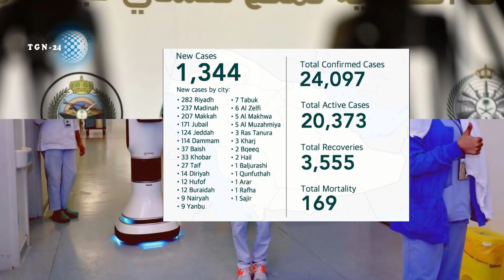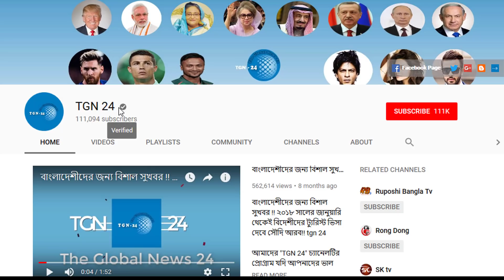সৌদির এই মাত্র পাওয়া ব্রেকিং নিউজ - আজ আরও ১৩৪৪ রোগী সনাক্ত । দেখুন সৌদির আজকের করোনার আপডেট।